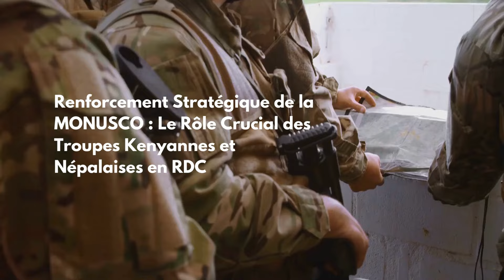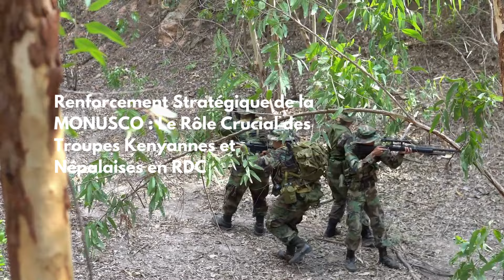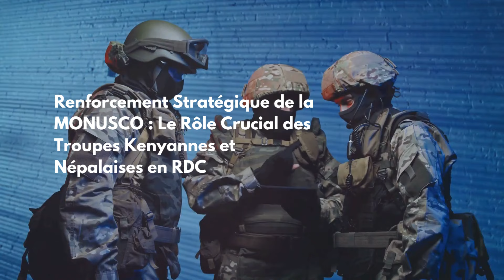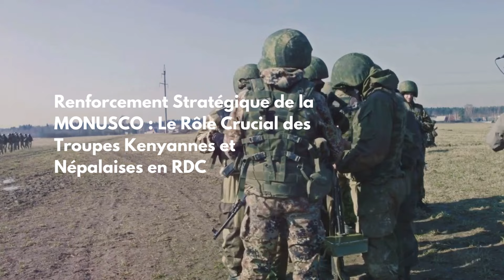LES SOLDATS DU KEYAN EN RDC , VOICI LES EXPLICATIONS DU GOUVERNEMENT CONGOLAIS .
"Dans cette vidéo, nous explorons l'opposition ferme de la société civile du Nord-Kivu au redéploiement des troupes kenyanes dans l'Est de la RDC. Suite à des accusations de collusion avec les rebelles du M23, les forces kenyanes, qui avaient déjà quitté la région en décembre 2023, sont au centre d'une controverse majeure. Cette situation met en lumière les tensions géopolitiques dans la région des Grands Lacs, ainsi que la méfiance croissante envers les interventions militaires étrangères en RDC. Nous décryptons les enjeux sécuritaires, politiques, et sociaux derrière cette opposition, et les implications pour la coopération régionale et la stabilité de la région."